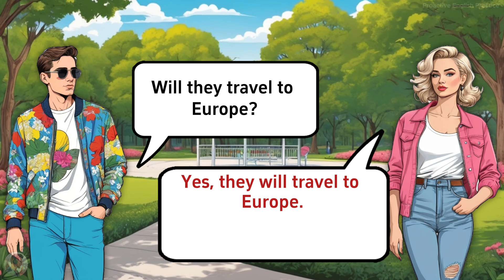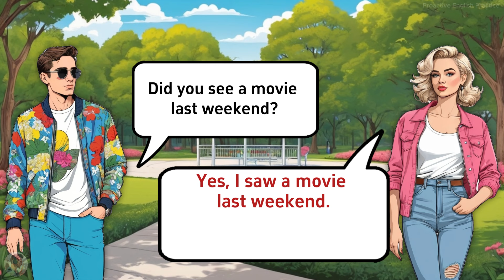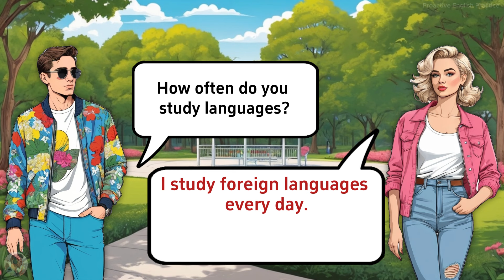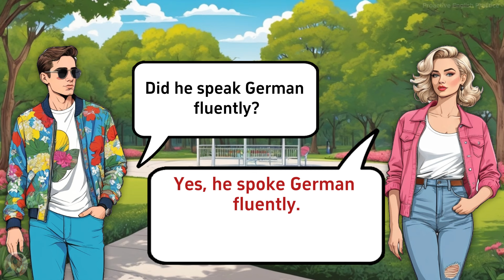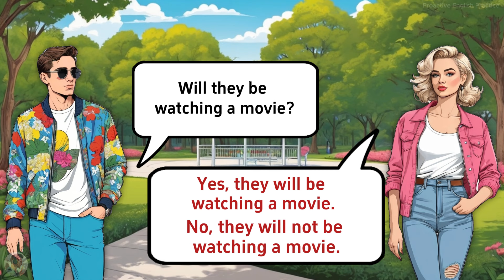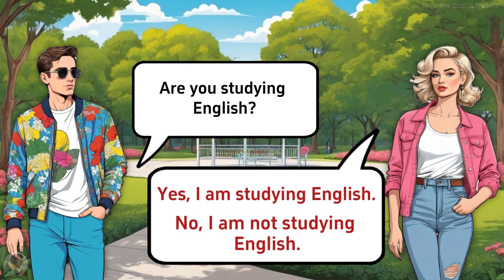English Conversation Practice | Questions and Answers | English Speaking Practice For Beginners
🌟 Improve your English speaking skills with our beginner-friendly conversation practice! 🗣️ This video features a series of common questions and answers, offering an ideal opportunity for beginners to enhance their language proficiency. Explore a variety of topics from everyday life, share your responses in the comments, and connect with a supportive community of language learners. 🚀🌐